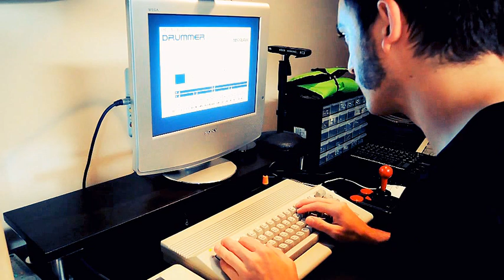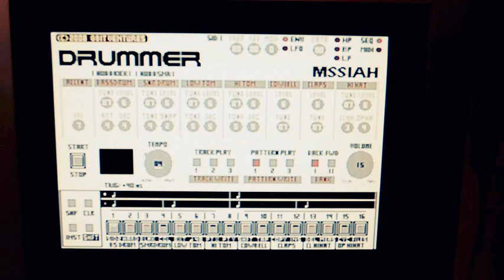MSSIAH Drummer and a Tape Loop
This is me improvising a little noise with:

A Commodore 64C running MSSIAH Drummer
A tape loop playing a drone like loop made with a Waldorf Rocket
An Allen & Heath ZED 14 mixer